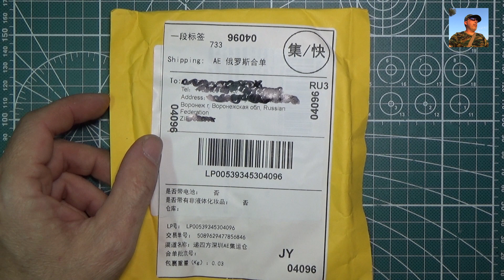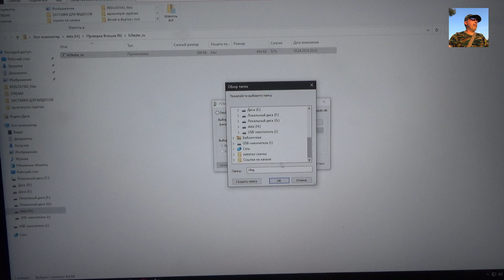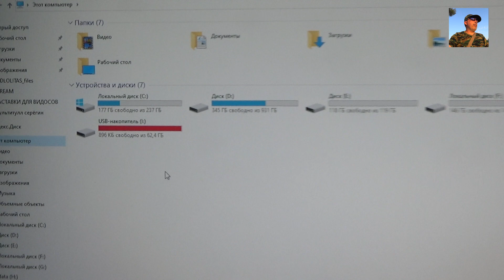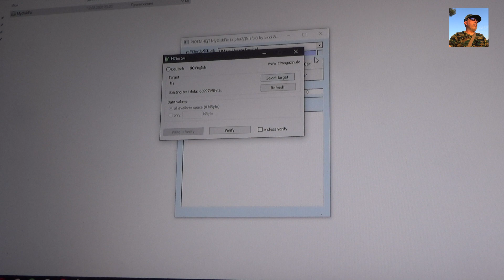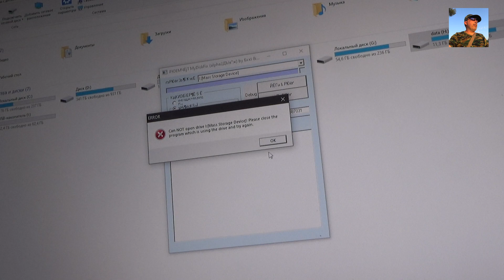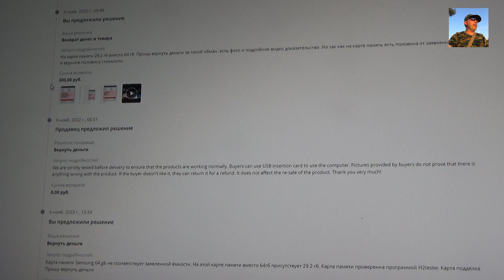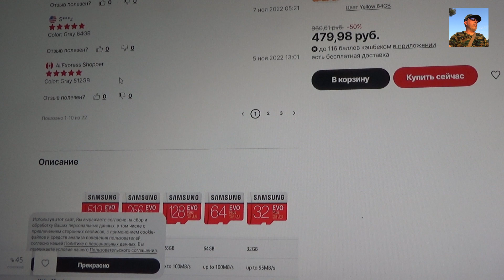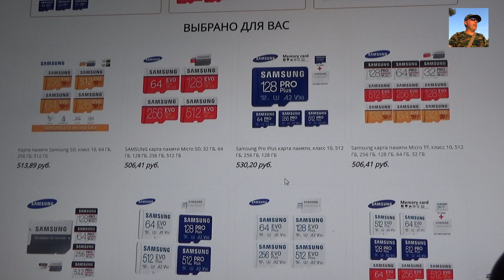ВНИМАНИЕ! Поддельная флешка на Алиэкспресс.ATTENTION! Fake flash drive on Aliexpress.